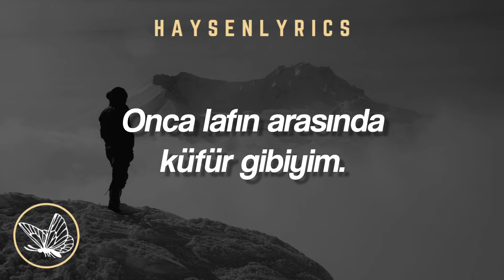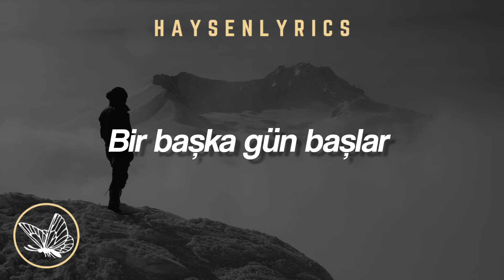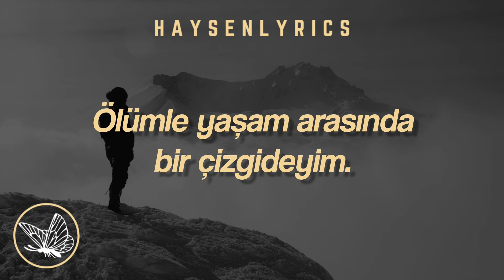Ahmet Hatipoğlu & Mavi Gri || Ölümle Yaşam Arasında - [Karaoke]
Hakkında
Çıkış tarihi: 2022
Sanatçılar: Mavi Gri, Ahmet Hatipoğlu
Albüm: Ölümle Yaşam Arasında
Tür: Turkish Indie

Videodaki hiçbir şey (resim, şarkı) bize ait değildir. Tüm destek sanatçıya gidiyordur.